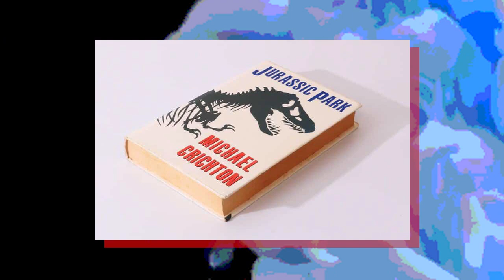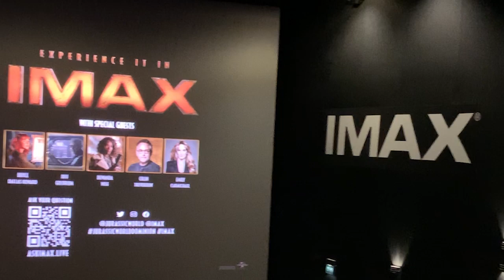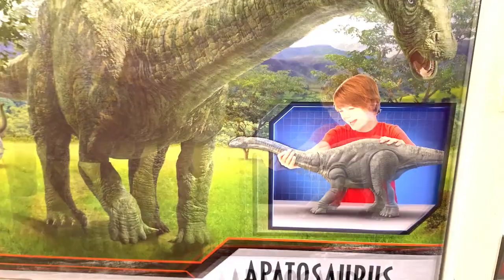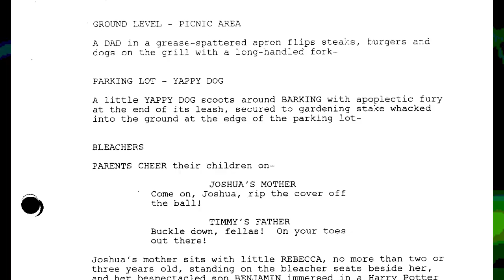BIG! THAT'S WHAT A DINOSAUR IS (jurassic world dominion review)